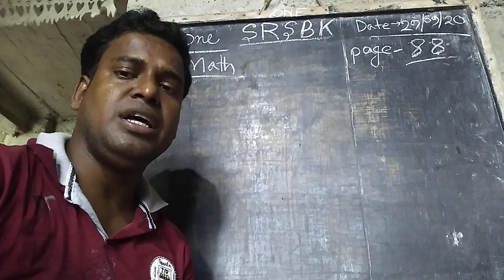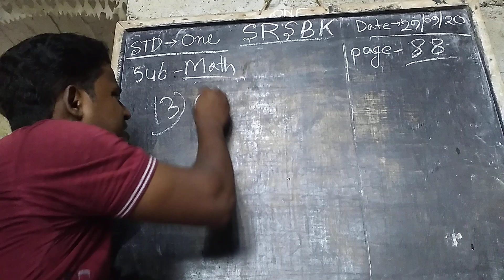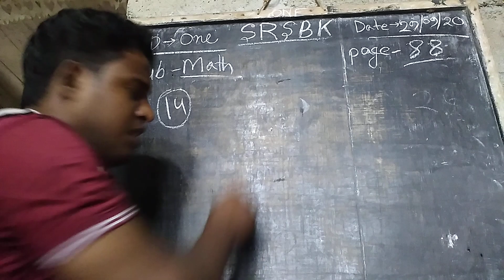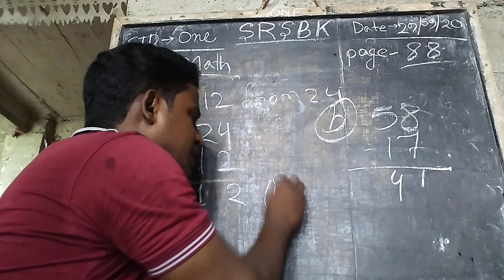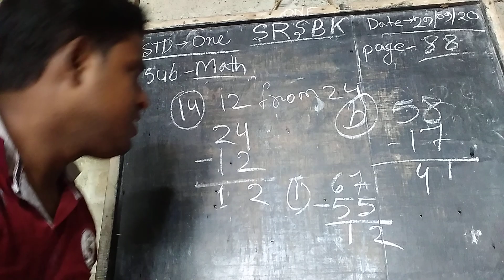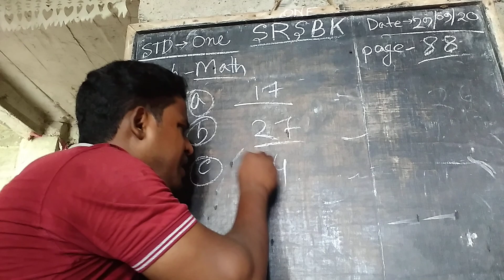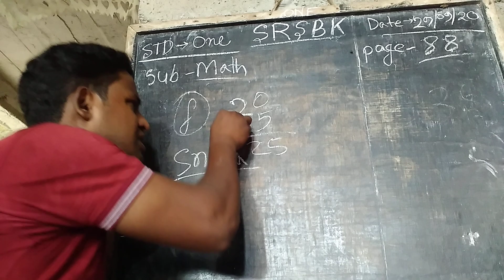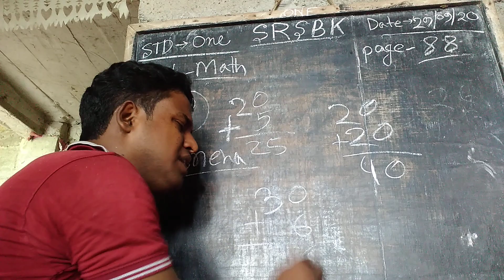ONE IDEAL MATH 29,09,20